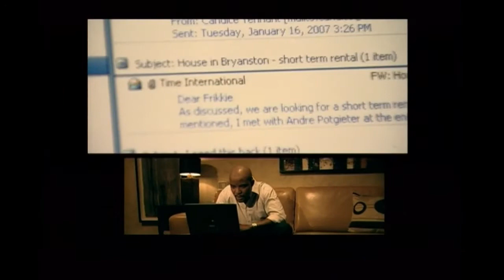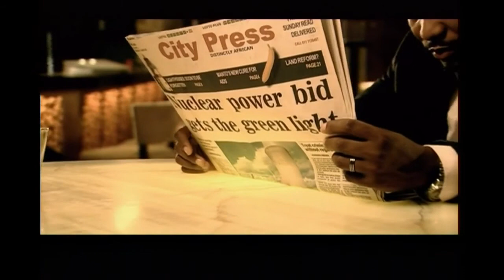Jacob's Cross S1E11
An illegitimate son inherits his father's dream and a family he may never belong to. This is an epic story centered on one man's quest to build the next great African oil and gas Empire. This quest is set against the backdrop of family feuds and betrayals...

Main cast:
Hlomla Dandala as Chief Jacob Makhubu Abayomi
Anthony Bishop as Mr. Prospero Brand
Mmabatho Montsho as Mrs. Lerato Makhubu
Nandi Nyembe as Mrs. Thembi Makhubu
Fabian Adeoye Lojede as Mr. Bola Abayomi
Bankole Omotoso as Chief Bankole Abayomi
Jet Novuka as Mr. Andile Makhubu
Moky Makura as Chief Folake Abayomi, Mrs. Soludo